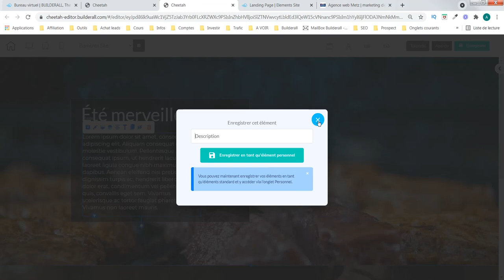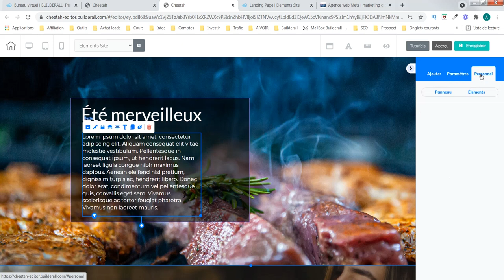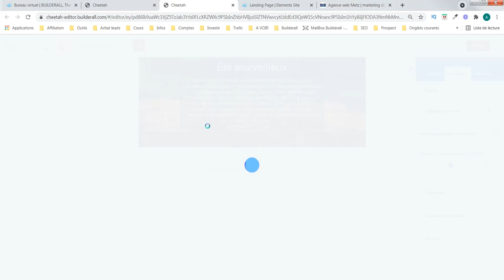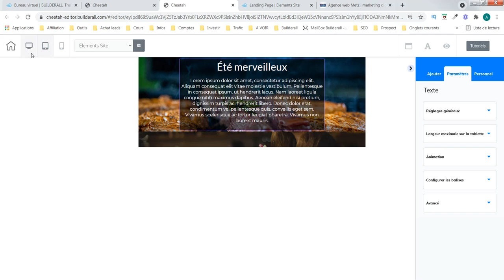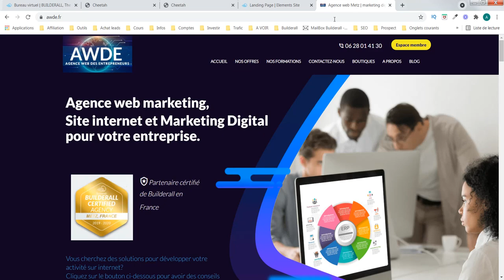Création site internet - Travailler les textes (partie 7) - agence web awde - Builderall